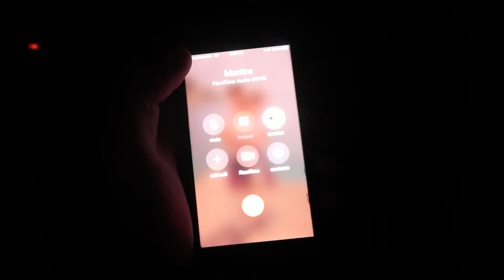LONG DISTANCE RELATIONSHIP REUNION!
We've been apart for a couple months... Due to the travel ban, Sam isn't allowed back into America, so, we found a way to see each other again. Love always finds a way! Here is our long distance relationship reunion!

∞ Sam:  @iSamPatterson
∞ Monica:  @MonicaGartner

- Sam & Monica ♡